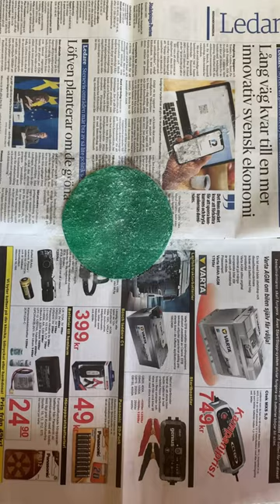DIY - Restoring a trashed and broken mid-century teak bowl.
DIY - Restoring a trashed and broken Swedish mid-century teak bowl. Found this sad looking relic in a pile of scrap wood and decided to try saving it. Fairly satisfied with the result. Could have done a better job but hey, it’s just an anonymous teak bowl!